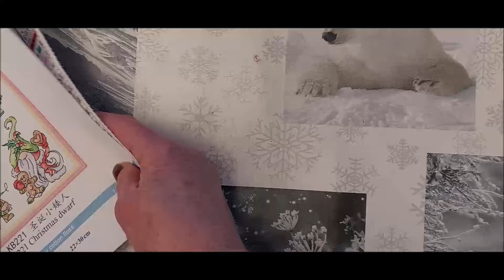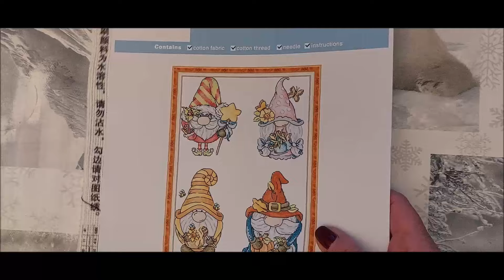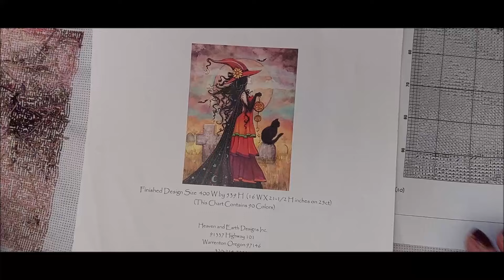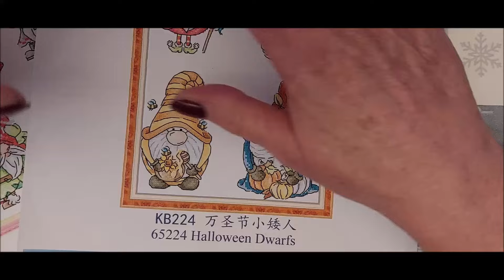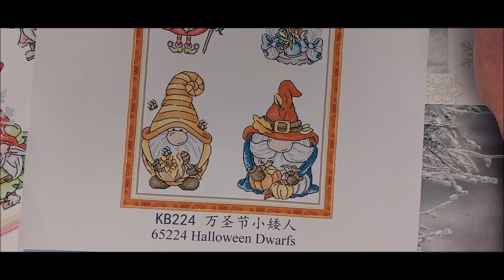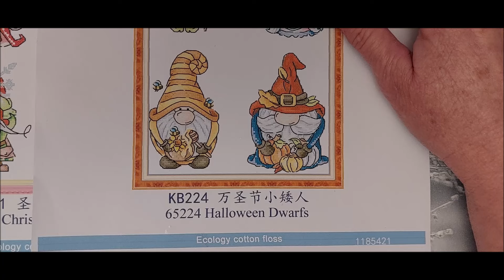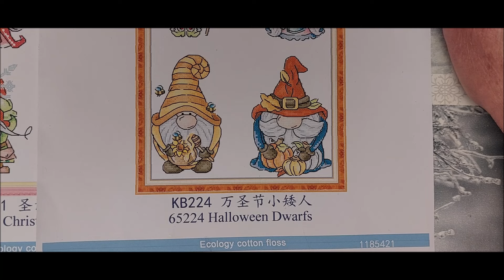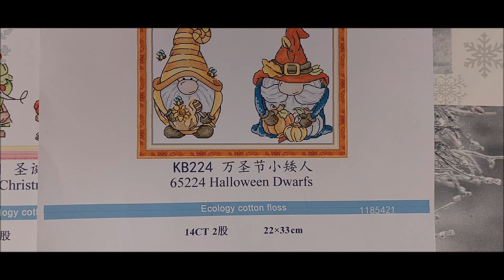nach zahlen,Monatsupdate für April und Mai